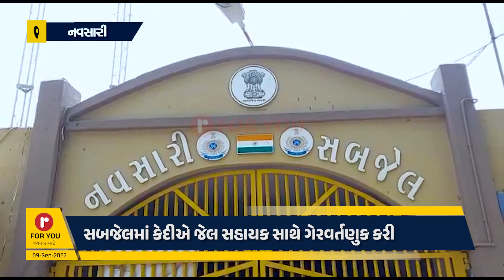નવસારી જેલ ફરી વિવાદમાં